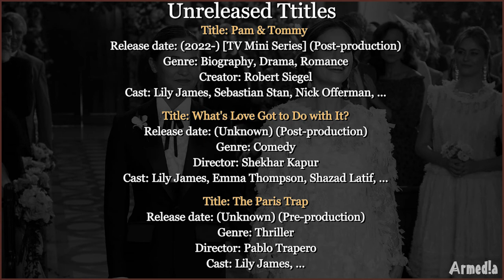Lily James Movies (2010-2022)